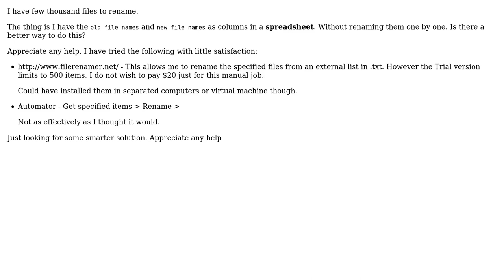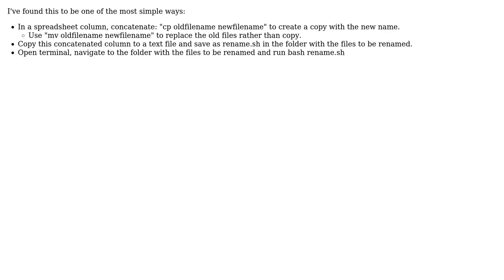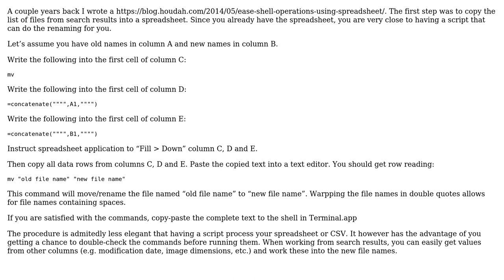Apple: Renaming files/names in bulk, any smarter solution? (3 Solutions!!)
Apple: Renaming files/names in bulk, any smarter solution?

With thanks & praise to God, and with thanks to the many people who have made this project possible! | Content (except music & images) licensed under CC BY-SA | Music | Images & others | With thanks to user Steve user Pierre Bernard user Pete user nohillside user Graham Miln and the Stack Exchange Network Trademarks are property of their respective owners. You are responsible for your own actions.